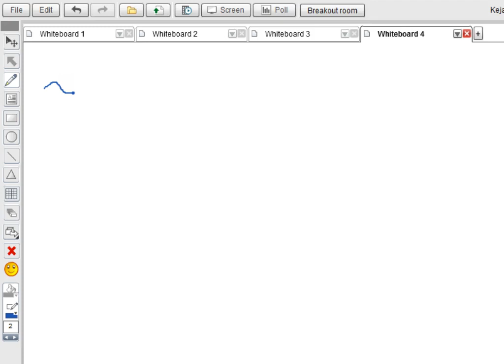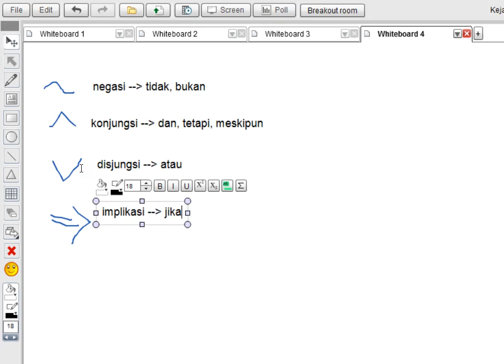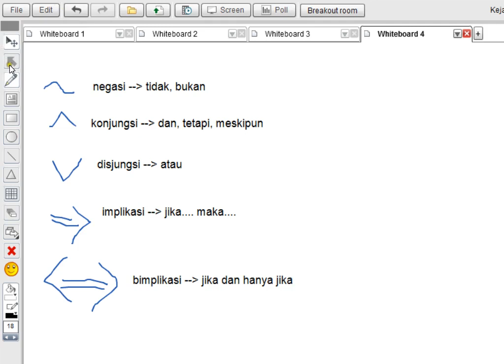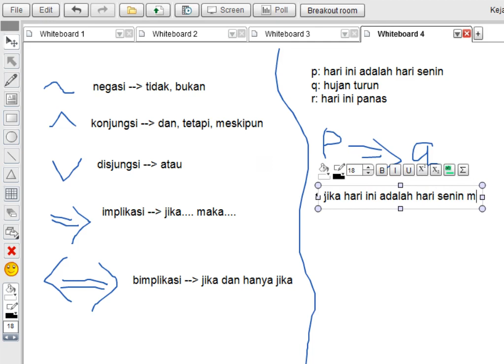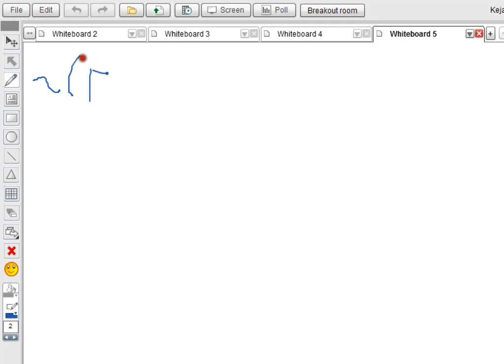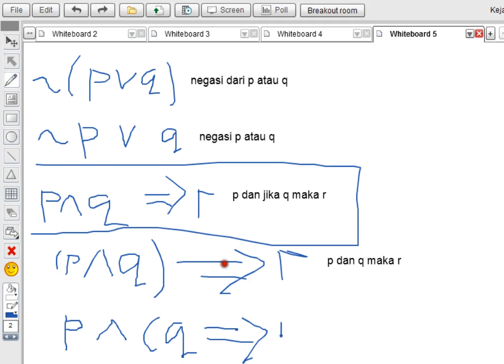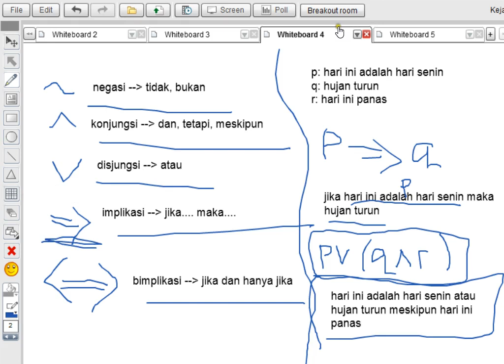2015 KPC Gel 2 Sem 2 Matematika OL1 2